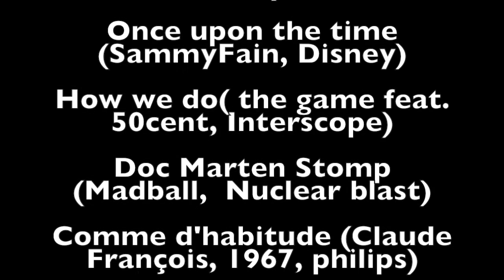Les Chroniques du Cap'tain Crochet: C'est Noël!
Pour ces fêtes de fin d'année, le Cap'tain fait le bilan Boxe 2015 en écrivant au Père Noël!